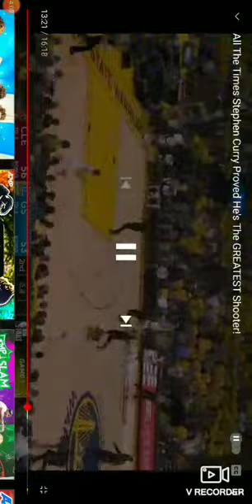Stephen curry Greatest shooter of all time